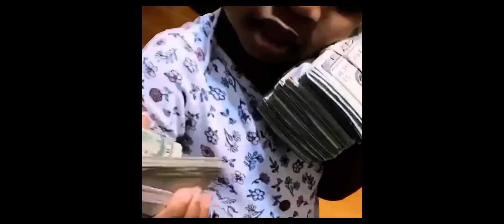Somebody that I used to know meme￼